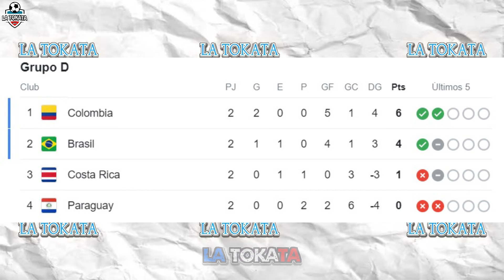Luis Diaz vs Costa Rica Todo Lo Que NO Se Vio - Goleada De Colombia 3-0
La Tokata: TODO LO QUE QUIERAS SABER ACERCA DE TUS JUGADORES FAVORITOS.